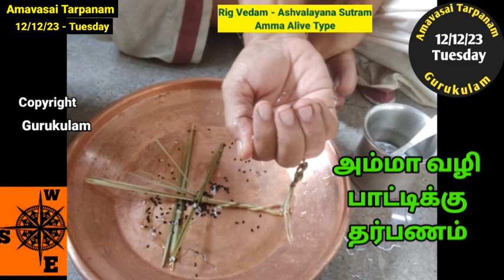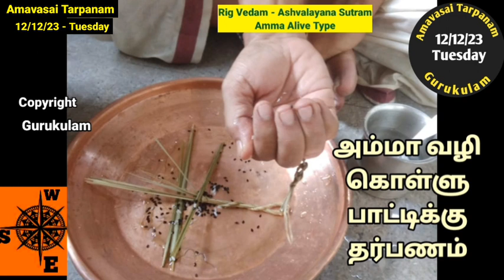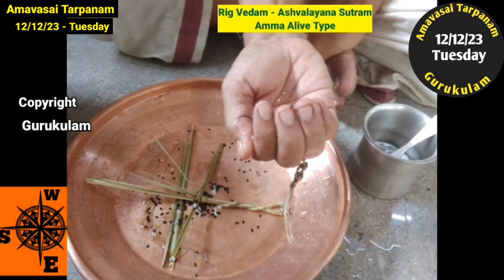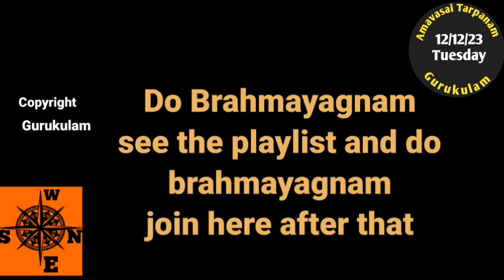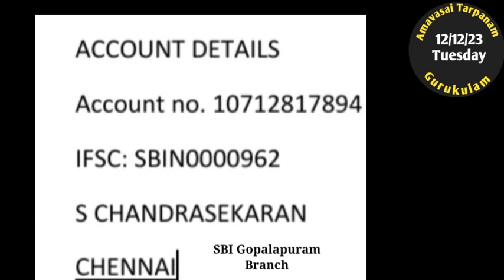Amavasai Tarpanam Rig Vedam Ashvalayana Sutram Amma Alive Type 12/12/23 - Tuesday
Amavasai.  Amavasai Pitru Tharpanam. Amavasai  punyakala tharpanam. This Month Amavasai   is on 12/12/2023 Tuesday. This video is for Rig Vedam Ashvalayana Sutram   and whose  mother is  Alive  can follow this video.  For other types please see the playlist in my channel "Gurukulam".
1. Google pay - name "bagavatham nlr"
2. PhonePe - s chandrasekaran
3. Paytm.- s chandrasekaran
5. BHIM - S Chandrasekaran
SBI GOPALAPURAM
1. Monthly sankatahara chaturthi homam and pooja.
2. Monthly Maha periyava Anusha pooja
3. Free matrimony.
1. Srardham both with homam and hiranya srardham.
Amavasai tharpanam use the below links:
Sri Gurubyonamaha.
Aasirvadham.
Ram Ram.